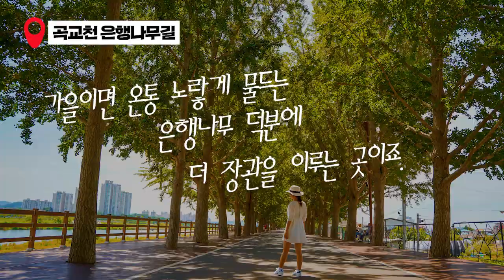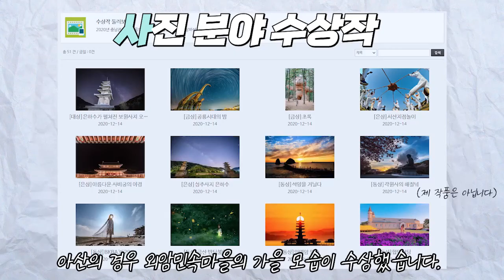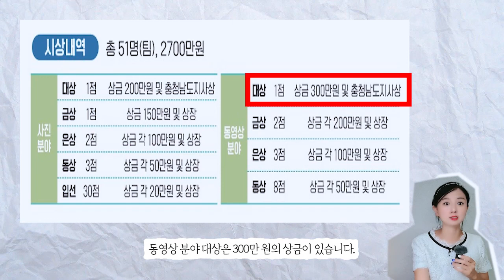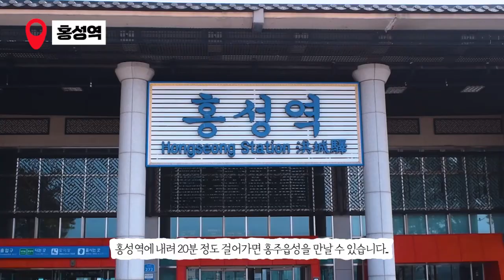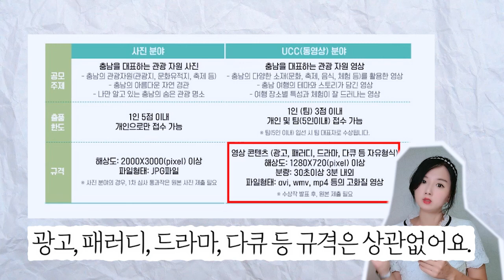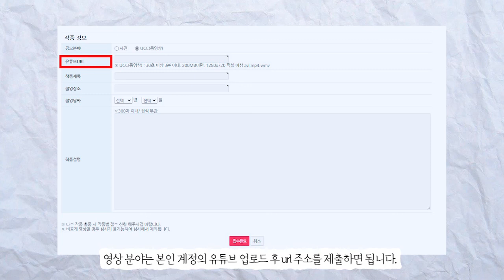가을 사진 찍기 좋은 곳 충남 여행지 추천!! 충남 어디까지가봤니? 영상 공모전 홍보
충남, 어디까지 가봤니? 영상·공모전 홍보 영상
여러분, 충남 어디까지 가봤어요? 저도 다 둘러봤다고 말하기 힘들 정도로 충남에는 계절마다 예쁜 곳이 넘쳐나더라고요.
이번에 충남어디까지가봤니 영상공모전 홍보 영상을 만들면서 이참에 충남여행지 영상과 사진을 다 모아봤는데요.
휴, 다 소개못하겠더라고요. 예쁜 곳이 많아도 너무 많았지만 그중 좋아하는 몇 군데만 소개해드릴게요.

✅ 충남 여행도 하고 공모전에 참여해 상금도 받을 수 있는 기회!
✔ 2021년 "충남 어디까지 가봤니?" 영상 및 사진 공모전
✔ 접수 기간: 2020년 5월 17일(월) ~ 10월 29일(금)까지
✔ 참가 자격: 충청남도를 사랑하는 누구나
✔ 공모 주제: 충남의 관광지, 문화 유적지, 축제 등 아름다운 자연 경관과 나만 알고 있는 충남의 관광 명소면 어디든
✔ 출품 한도: 사진은 1인 5점 이내, 영상은 1인 3점 이내 출품 가능
✔ 영상 규격: 30초에서 3분 이내
✔ 공모 방법: 충남 관광 홈페이지(tour.chungnam.go.kr)을 통해 접수 가능합니다.

✅ 여행 정보
00:00 인트로
00:28 아산 여행 코스
02:18 보령 청소역 - 홍성 광천역
03:57 홍성 1) 뚜벅이 코스
04:27 홍성 2) 해안도로 드라이브 코스
05:33 부여 여행 코스
06:47 논산 온빛자연휴양림
07:08 서천 신성리갈대밭
07:30 보령 신선리 외박이 느티나무
07:41 공주 불장골저수지
07:53 공모전 접수 방법 소개 및 영상 마무리

🎵 음악 출처 - artlist에서 유료 결제
✔무료 영상소스는 유튜브 채널 [Freetion], [나눔 NANUM]에서 다운 받았습니다.